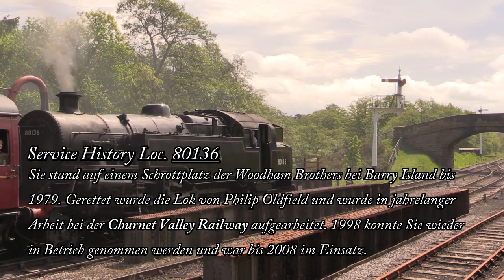BR Standart 4 T No. 80136 der NYMR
Hello togehter.
My name ist Patrick and i show you a little portrait about the BR Standart 4 Tank 80136 on the North Yorkshire Moors Railway.
Take a look and have fun.
See you.

Servus zusammen.

Hier ein kleines Portrait über die Museumslok 80136 der NYMR.
Viel spaß!